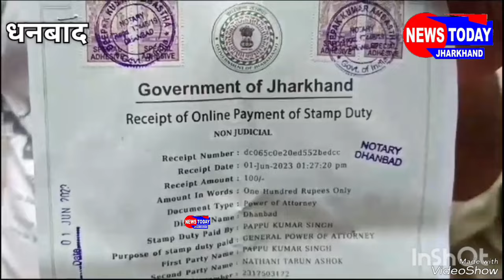धनबाद में ठगी का एक अनोखा मामला आया सामने 60 लोगो से एक अरब रुपए की हुई ठगी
sbi Bank purana bazar Dhanbad purana bajar jama masjid prins Khan dhullu mahto jalan hospital
baliyapur sindri cogres anupma purvi tundi sindri baliyapur
 DHANBAD JHARKHAND Sindri CONGRESS BJP